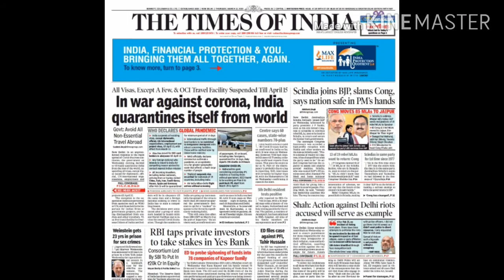తగదు భయం. తప్పదు జయం👍💪🇮🇳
అసలేం జరుగుతోంది???...ఏదో తెలియని ఆందోళన,
అభద్రత, అసహనం. అవును ! కరోనా మేడిన్ చైనా
మనదేశంలో దిగుమతి అయ్యాక విశృంఖలంగా
మహమ్మారి విజృంభిస్తున్న వేళ... సర్వత్రా ఏదో
తెలియని భయం... భయం...   ప్రతీ చిన్న విషయాన్ని
తీవ్రంగా పరిగణించడం, "నా మాటే చెల్లాలి!" అన్న
పంతం, "అంతా నాకే  తెలుసనే అహం !", ఏమీ
చేయలేకపోతున్నామనే అసహనం... చిన్న
ఉదాహరణ చెప్తా!!!  ఈమధ్య వాట్సాప్ గ్రూపుల్లో
"లెఫ్ట్"లు,"రిమూవ్డ్"లు ఎక్కవైపోతున్నాయ్!!
పంతాలు, పట్టింపులు తారాస్ధాయికి
చేరుకుంటున్నాయ్!! చిన్న, చిన్న భిన్నాభిప్రాయాలు
ఆగ్రహావేశాల స్ధాయికి భగ్గుమంటున్నాయి." కరోనా"
మీద కోపం, కసి ఇలా ఇతర రూపాల్లో
వ్యక్తమవుతోందా?? బలవంతపు "విరామం" స్వేచ్ఛను
అణచివేస్తోందా?? ఆదాయం తగ్గి ఉద్యోగాలకు
ముప్పు ఏర్పడటం సహనానికి పాతర వేస్తోందా??
కరోనా వార్తలు, బాధితులు, మృతులు,ఆస్పత్రులు ,ఛానెళ్లు, అసత్యాలు,
మిడి ,మిడి జ్ఞాన బోధలు మనిషిని మనిషిగా
నిలువనీయడం లేదా???
 "ఈ సమయం అశాశ్వతం" అది శుభ సమయమైనా,
అశుభ సమయమైనా... మరెందుకు దిగులు???
ఎన్నో తరాలుగా ఎన్నో వ్యాధులు, సమస్యలు,
ఉపద్రవాలు, మరెన్నో యుద్ధాలు... అన్నింటినీ
జయించి మన  మానవాళి ముందుకు అప్రతిహతంగా
పురోగమిస్తోంది. కరోనా" ఫుల్ స్టాప్" కాదు, కేవలం
"కామా" మాత్రమే!.. సవాళ్లు ఎదుర్కోనని జీవితం
ఒక జీవితమేనా? వైఫల్యాల రుచిచూడని విజయం
ఒక విజయమేనా? ప్రభుత్వం, వైద్యులు, నర్సులు,
పారిశుధ్య సిబ్బంది, పోలీసు సిబ్బంది, బ్యాంకు ,
తపాలా , రక్షణ ,రైల్వే సిబ్బంది, జర్నలిస్టులు  ఇంకా
ఎందరో,,, మరెందరో ప్రాణాలకు తెగించి "కరోనా" కు
ఎదురునిల్చి కర్తవ్యం నిర్వహిస్తున్నారు ఇంకా మనకు
దిశానిర్దేశం చేస్తున్నారు. మరి మనం ఎందుకు
వెనుకంజ వేయాలి??
మొదటీ, రెండవ ప్రపంచయుద్ధాలని కొన్ని దేశాలకు,
కొన్ని వేలమంది సైనికులు ,కొన్ని లక్షలమంది ప్రజలకు
మాత్రమే పరిమితమయ్యాయి.. కానీ కరోనాకు
వ్యతిరేకముగా ప్రస్తుతం మనం చేస్తున్నది నిజమైన
అసలు సిసలు ప్రపంచయుద్ధం...యావత్ మానవాళి
కలిసికట్టుగా మనుగడ కోసం చేస్తున్న మొట్ట మొదటి
యుద్ధం .యుద్ధం చేస్తేనే కదా వీరుడో.. భీరువో
తెలిసేది?.. సైనికుల్లా పోరాడే అవకాశం మనలో
ప్రతిఓక్కరికీ ఇప్పుడే వచ్చింది. ప్రభుత్వం ఇచ్చే
సూచనలు, సలహాలు తు. చ. తప్పకుండా
పాటించండి! మిమ్మల్ని మీరు రక్షించుకోండి...
మీతోటివారిని రక్షించండి.. భాధ్యతాయుత పౌరునిగా
సివిల్ డ్రెస్ లో ఉన్న సైనికునిగా ధైర్యంగా
పోరాడండి. నైరాశ్యాన్ని విడనాడండి.
స్వార్ధాన్ని వీడి సమాజహితానికి ప్రతిన బూనండి.
విజయం మనదే ! సందేహం లేదు...
అందరికీ నమస్కారం...
మీ...
రవీంద్ర ఆత్రేయస
విశాఖపట్నం.